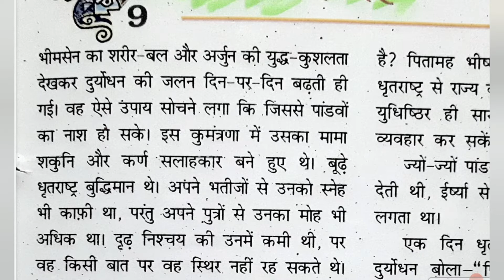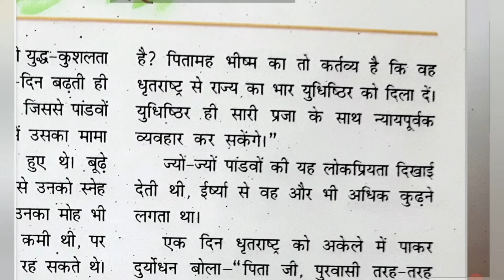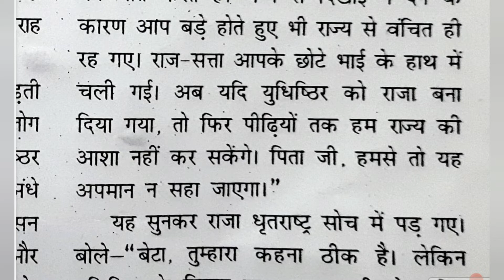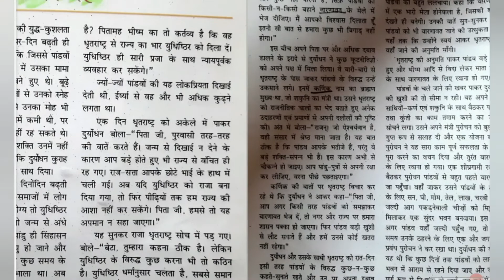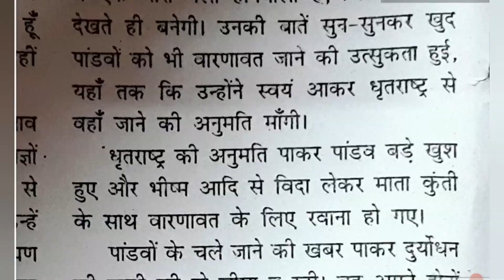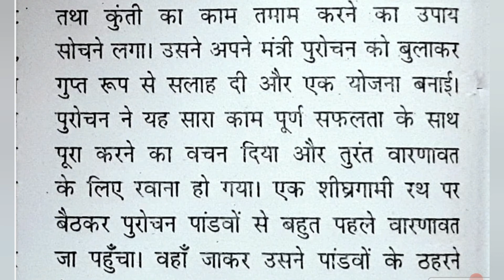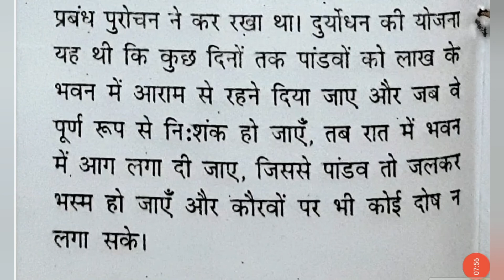BAL MAHABHART KATHA || LESSON 9|| LAKH KA GHAR|| CLASS 7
BAL MAHABHART  KATHA  ||CLASS 7||LAKH KA GHAR ||
LESSON  9||